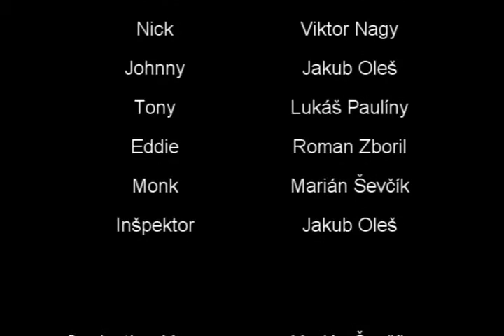Friday the 13th SVK Parody: A New Beginning (2nd movie part) - SRP